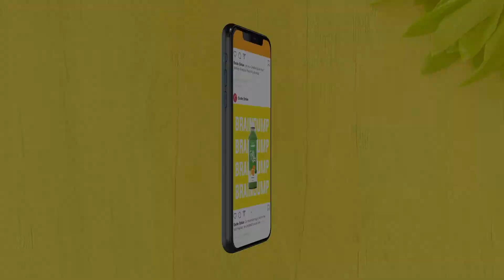nim SHOWREEL 2020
Here's a little bit of nim in a nutshell. We are a brand agency that believes in building brands that can change the world. We work with exciting startups and industry game-changers to build brilliant brands and tell beautiful stories.

Our products include:
Brand workshops